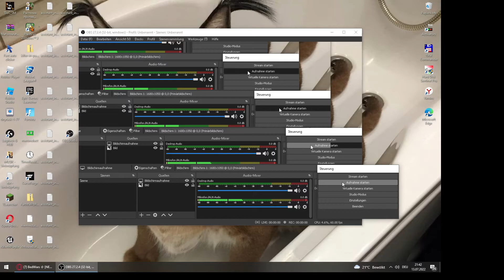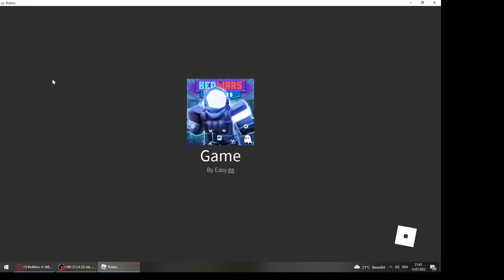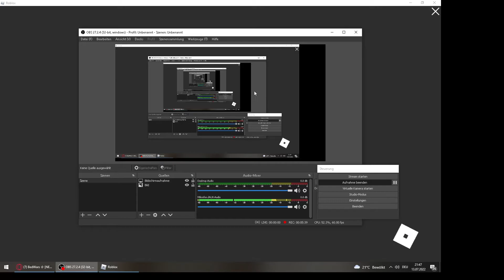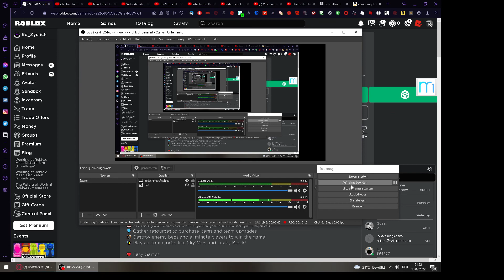Fixed the black screen in my editor space (obs 17.0.0)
Actually finally more quality!